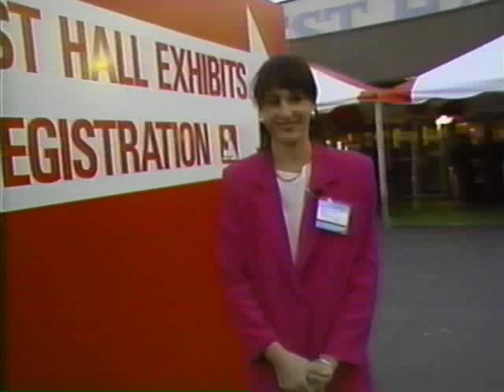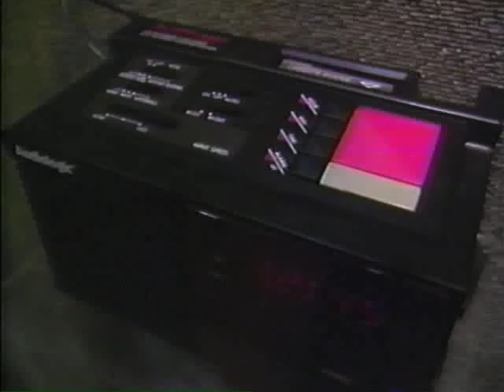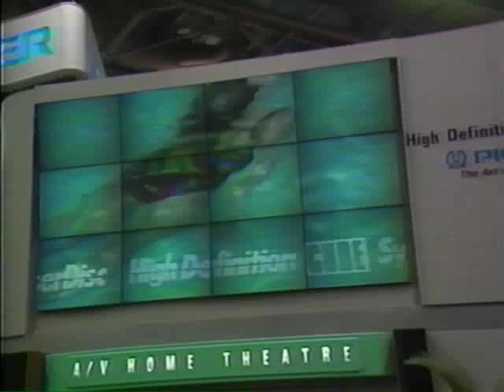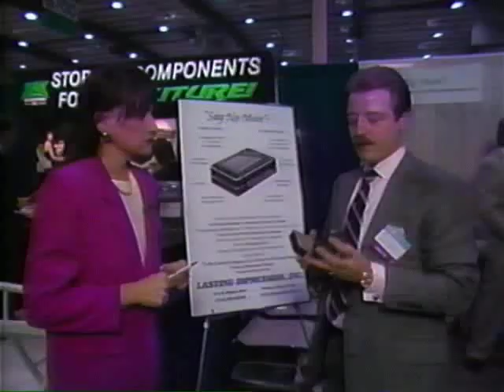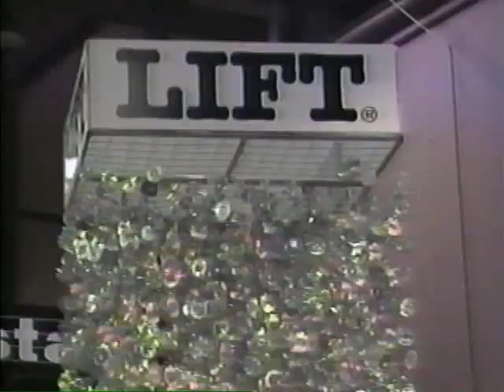Consumer Electronics Show 1991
See: Larger boom boxes! HDTV! Better living through electronics in 1991! The piece, with reporter Merrill Markoe,  was originally shot for a VERY short lived NBC Sunday night show called Sunday Best.